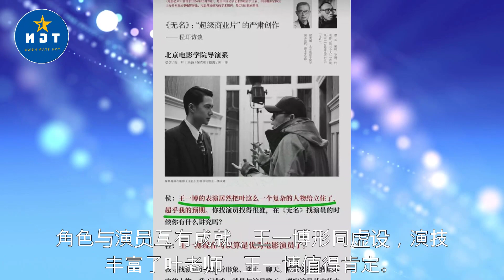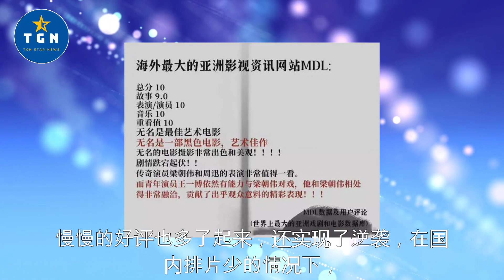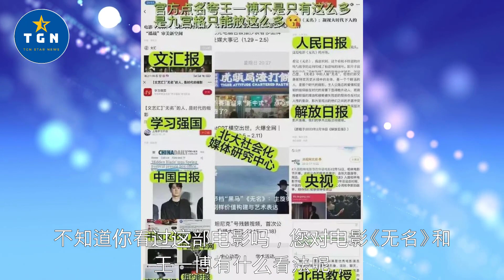中外多方报道王一博主演电影《无名》，王一博演技被夸赞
中外多方报道王一博主演电影《无名》，王一博演技被夸赞   | TGN Star News
►热门上传视频:

 / tgnstarnews.  .